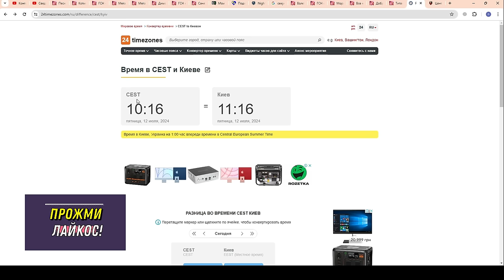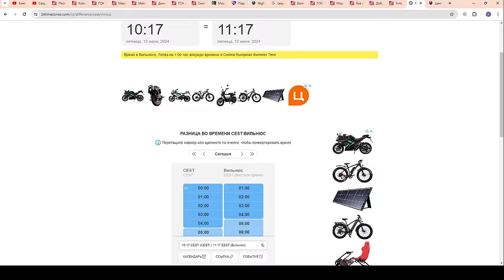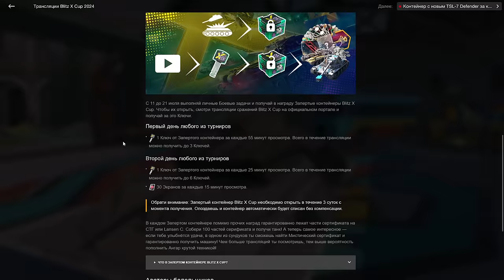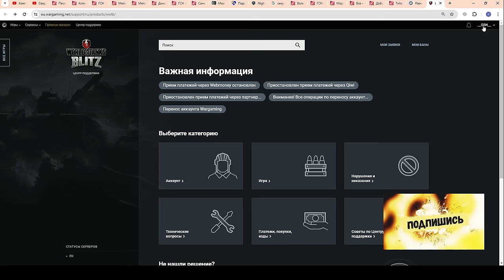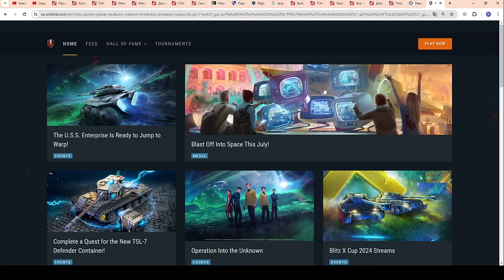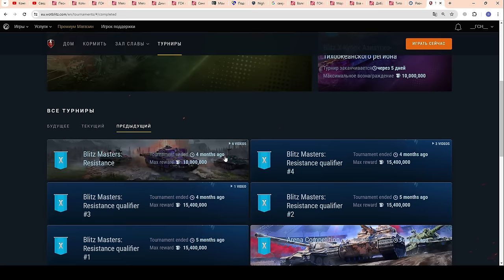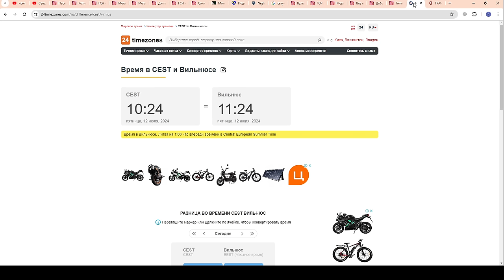💥ГДЕ, КОГДА и КАК СМОТРЕТЬ?💥Трансляции "Blitz X Cup" в WoT Blitz 2024 | WOT-GSN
ПОДДЕРЖИ АВТОРА:
3. Отправить подарок (Евро сервер) в игре на Ник - "__GSN__"